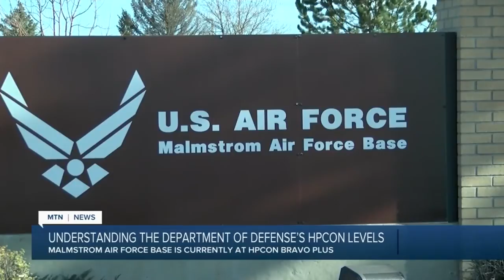Malmstrom AFB explains "Health Protection Condition" levels